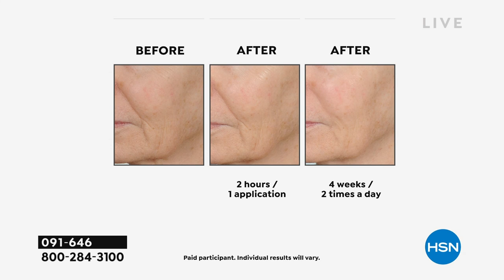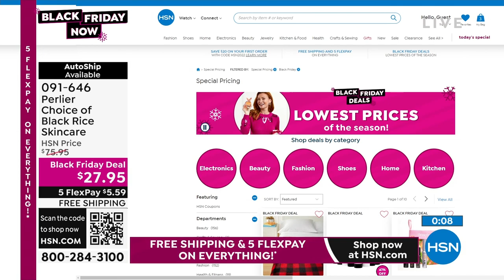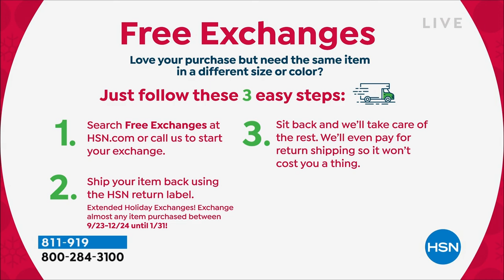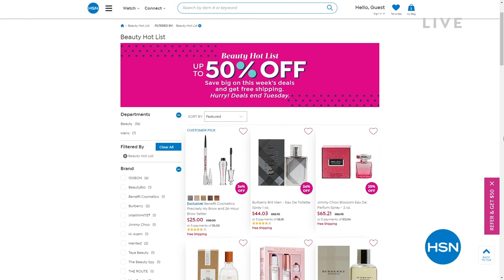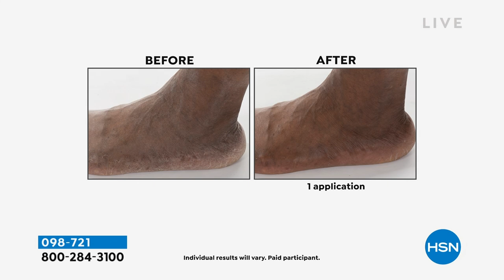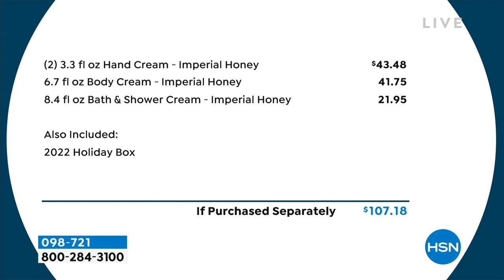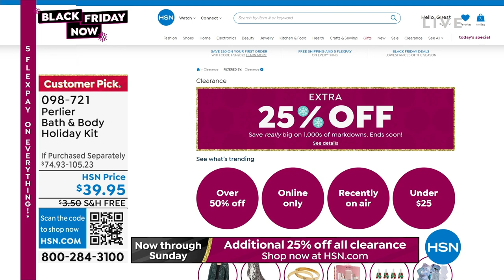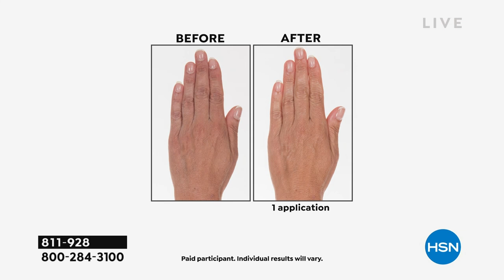HSN | Black Friday Now - Perlier Beauty Gifts 11.04.2022 - 05 PM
Celebrate the Black Friday savings now with the gift of gorgeous skin.